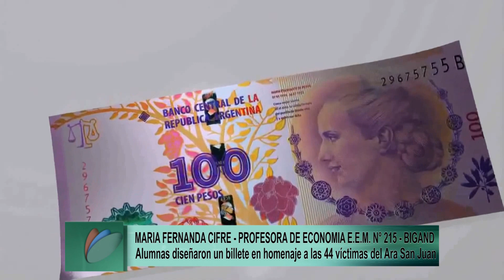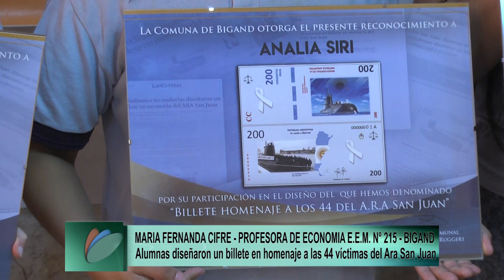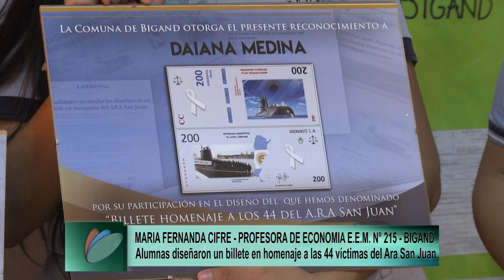BILLETE HOMENAJE PROFESORA